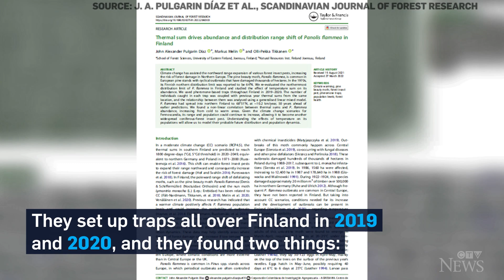Dan Riskin on how climate change pushed a pest northward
Dan Riskin reports on how warmer temperatures caused by climate change are pushing a nasty pest deeper into the forests of Finland.